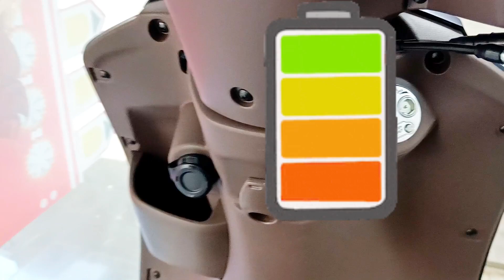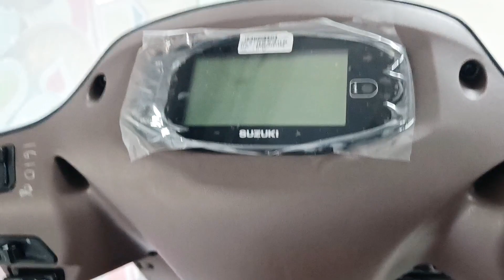2024 Suzuki access 125 bs6 price | New Suzuki access special edition pe Bluetooth | Best scooter ?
2024 Suzuki access 125 bs6 price | New Suzuki access special edition pe Bluetooth | Best scooter ?
access 125 mileage suzuki access new suzuki access 125 e20 suzuki access 125 bs6 2022

Suzuki Access 125 Special Edition Review | Best 125cc scooter in the market ?
2024 New Suzuki Access 125 - New Price, Mileage Full Review | access 125 bs6 2023 model
2023 Suzuki access 125 bs6 price | New Suzuki access special edition pe Bluetooth | Best scooter ?
Review of the 2023 Suzuki Access 125 Special Edition | Features | Mileage | Price

𝑆𝑃𝐸𝐶𝐼𝐴𝐿 𝑇𝐻𝐴𝑁𝐾𝑆 𝑇𝑂 - DARUGA SUZUKI
𝗦𝗵𝗼𝘄𝗿𝗼𝗼𝗺 𝗔𝗱𝗱𝗿𝗲𝘀𝘀: Kishorenagar ( Near Rail Gete ) , Contai , Purba Medinipur,